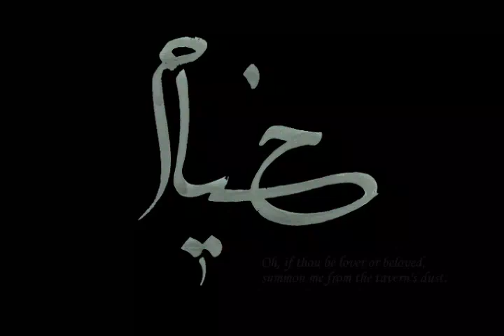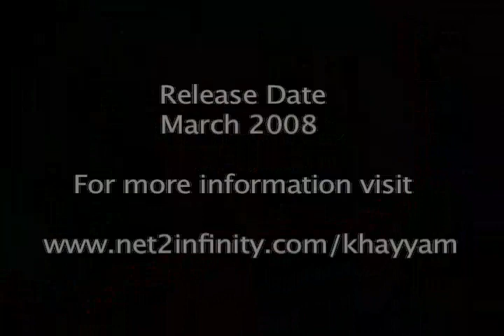Khayyam- Intoxicating Rhymes&Sobering Wine -Language English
A documentary about the life and times of Khayyam (language English)
Produced & Directed by Majeed Beenteha
Trailer - Release Date March 2008